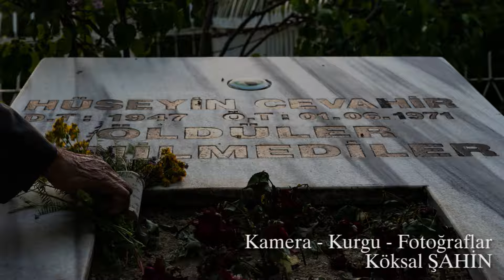Maviş Güneşer - Metin & Kemal Kahraman/Garibem Efendim Kapına Geldim (Kul Veli/Çorum) Erdal Erzincan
GARİBEM EFENDİM KAPINA GELDİM

Garibem efendim kapına geldim
Misafir olmuşam bir han içinde
Efendim sultanım
Aradım huriyi gılmanı buldum
Cevahir olmuşam mercan içinde

Her nereye varsam seni bulurum
Meğer sensiz karar edip dururum
Efendim sultanım
Bir acayip gezisinden bilirim
Bunca milletlerde bir can içinde

Aşık alemlerde olmuşsan hayal
Süzülmüş ballardan olmuşsun zülal
Efendim sultanım
Dişlerin incidir kaşların hilal
Menendin yoğumuş cihan içinde

Seydi yarim der ki keremler senden
Ne kemlikler ettim vazgeçtin benden
Efendim sultanım
Ne mümkün sevdiğim vazgeçmek senden
Meğer kelam döner meydan içinde

Kul Veli (Çorum)

2019 yılı 1 Haziran tarihinde Dersim Mazgirt Muhundu beldesi Şöbek köyünde gerçekleşen Hüseyin Cevahir'i anma toplantısından bir türkü kesiti. Etkinliğe Maviş Güneşer, Kemal Kahraman, Metin Kahraman ve Erdal Erzincan' türküleri ve ağıtları ile katıldılar.

Mahir Çayan ve Ulaş Bardakçı ile birlikte sloganlarla halkın dilinde destan olan  68 kuşağının devrimci önderlerinden THKP-C kurucularından olan Hüseyin Cevahir, aynı zamanda Şöbek köyünde alevilikte önemli bir ocak olan Baba Mansur Ocağının temsilcisi olan evde doğmuş ve büyümüştü.

İlkokulu Muhundu’da ortaokulu Pülümür’de, liseyi Erzincan Lisesinde bitiren Hüseyin Cevahir; İstanbul Tıp Fakültesi’nde üç yıl okudu. Ardından Ankara siyasal bilgiler de öğrenci oldu. Mahir Çayan ve Yusuf Küpeli ile birlikte devrimci faaliyet yürüttüler.

TİP ile başlayan siyasal sürecinde belirli bir zaman sonra bir kopuş yaşadı. TİP siyasi olarak gelişen sınıf mücadelesine hem teorik olarak hem de pratik olarak cevap olamadığını düşündüğü için bir grup arkadaşı ile birlikte TİP‘ten ayrıldı. Mahir Çayanlar ile birlikte Milli Demokratik Devrim çizgisinde olan Mihri Belli etrafında yan yana geldiler. Daha sonra oradan da ayrılarak Türkiye Halk Kurtuluş Partisi – Cephesi'ni  (THKP-C) kurdular.

29 Mayıs 1971 de İstanbul Maltepe'de Mahir Çayan ile birlikte evleri kuşatıldı ve 51 saat boyunca çatışma yaşandı. Çatışmaların ardından vücudunda 83 kurşun bulunan Hüseyin Cevahir katledilirken Mahir Çayan yaralı olarak tutsak düştü.

Hüseyin Cevahir'in doğduğu ve Baba Mansur Ocağının evi olan mekanda gerçekleşen etkinlik boyunca ailesi ve yakınları tarafından hayatı ve anılarından bahsedildi ve Türkü ve ağıtlar söylendi.

Türkiye devrimci hareketinin önder isimlerinden birisi olan Hüseyin Cevahir'i saygı ile anıyoruz.

Arkadaş Zekai Özger tarafından Hüseyin Cevahir için yazılmış bir şiir..

00:00 açılış
00:24 Kürtçe açılış ezgisi
04:35 Şiir
04:55 Garibem Efendim

AŞKLA SANA
alnını
dağ ateşiyle ısıtan
yüzünü
kanla yıkayan dostum
senin
uyurken dudağında gülümseyen bordo gül
benim kalbimi harmanlayan isyan olsun
şimdi dingin gövdende
uğultuyla büyüyen sessizlik
birgün benim elimde
patlamaya sabırsız mavzer olsun

başını omzuma yasla
göğsümde taşıyayım seni
gövdem gövdene can olsun

söyle bana ey
ölümün açıklayıcı pervanesi
hangi yavru tek başına yiğittir
hangi yangın bir başına söndürülür
ah herkes susuyor
hiç kimse bilmiyor içimin yangınını
ah herkes mi susuyor
kalbimi kalbine bağladım dostum
kalbi kalbimize benzeyen dostlar
bir çarmıh gibi bırakıyorken kendini dünyaya
hayatın ateş renkli kelebekleri
bir bir tutuluyorken korkunç koleksiyonlar için

bağırsam içimdeki dehşeti
hırsım deler mi toprağı
beni
acısıyla onduran
dostumu
aşkla vurduran hayat
sana
yaşananla harlanan bağrımın sevdasını akıttım
dünyanın yeni baharına
çatlarken kadim güneş
bağrım delinirken fidanların kanıyla
anamın doğurgan karnıdır diye
sevgilimin sütlenecek göğsüdür diye
dostumun üretken gülüdür diye
sana bağlandım
sana sarıldım

beni umutsuz koma
tarihle avutma beni
çünkü aşkla sınanmışım sana
sana yangınla, suyla, ateşle
ölümle, yaprakla, şiirle sınanmışım
ey yaşarken kanayan acı
şimşekli gök, tufan, kan fırtınası
uçurum kıyısında hızla büyüyen ot
yapraksız bir ölümün anısı için
körpecik kuzuların derisi için
beni tarihle avutma
umutsuz koma beni

akıtsam deliren sevdamı
köpürür mü hayatı besleyen su
ey benim
yedi başlı kartalım
her başını
bir dağ başlangıcında koyanım
senin
böyle diri bir akarsu gibi kıvrılan gövdendir
bizim aşkımızı solduranların korkusu
çünkü elbette bir su
kendi akacağı toprağın sertliğini bilir
ve suyun gövdesiyle yırtılınca toprak
artık ırmak mı ne denir
işte devrim
ona benzer bir akışın hızına denir

yarın ne olur bilirim ben
bahar gelir, otlar büyür
ölüm de yapraklanır
bir dağ bulur uzun uzun bakarım
bir çam ağacı gölgesi
güzel kokular veren
bir damla güneş görünce
sana da gülümseyeceğim yarın

şimdi senin uzanıp yattığın otlarda
yarın yeni bir yeşillik büyüyecek